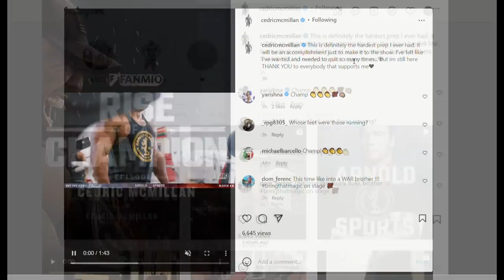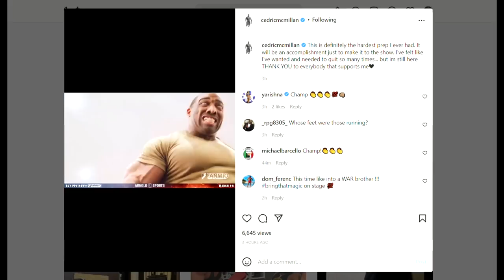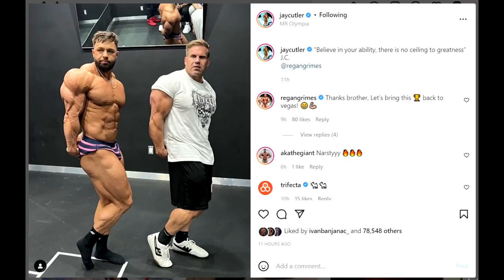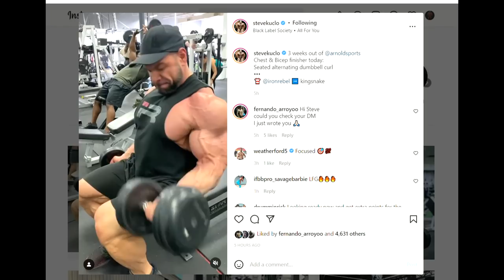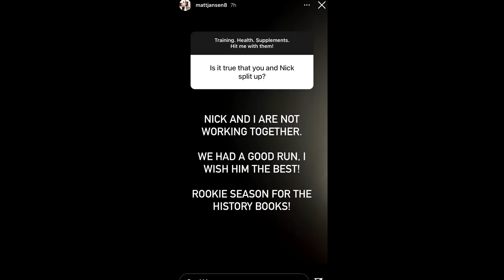Matt Jansen Comments On Nick Walker Situation + Regan 3 Weeks Out + Good Vito Off Season + More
TIMESTAMPS:
00:00 - Intro
00:16 - Cedric Not Feeling Confident
03:27 - Regan 3 Weeks Out
05:05 - Good Vito Off Season
06:28 - Steve Kuclo 3 Weeks Out
07:06 - Matt Jansen Comments On Nick Walker